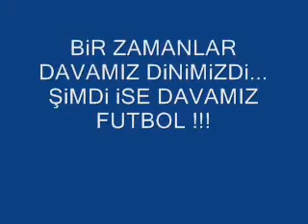Islam - Der Fußball ( Türkisch )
einer der berühmtesten imame der türkei Timurtas Ucar Hoca: unser dawa anstatt der Islam ist der fußball geworden.